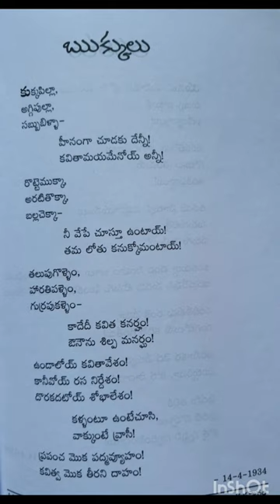Maha prasthanam # 2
Maha prasthanam
Bookkulu